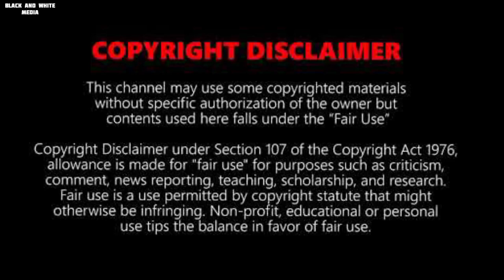MEE RAQSAM | Official Trailer | A ZEE5 Originals | Naseeruddin Shan | Mee Raqsam Movie Trailer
Mee Raqsam’ which stands for ‘I Dance’; is an emotionally moving and uplifting family drama, based on love, trust and going for the one dream that the society is against. The narrative of the film revolves around the relationship shared by a father and his teenage daughter. It is the story of a young girl’s aspiration to become a dancer, but coming from a small village like Mijwan, everyone questions her dreams and choices. It’s only her father who trusts, supports and helps her achieve her ultimate dream.

“It is absolutely heart warming to see ‘Mee Raqsam’ produced and directed by my brother Baba Azmi getting introduced to the world through a global platform such as ZEE5, set to premiere on 21st August 2020. It is the first film I am presenting and is a homage to our father Kaifi Azmi who was one of the torch bearers of India’s composite culture which the film celebrates. It is an inspiring tale about a father standing resolutely behind his young daughter’s desire to dance .In these dark times, Mee Raqsam offers hope and elevates the soul.” expresses Shabana Azmi on the premiere of Mee Raqsam.
The simplicity of the film will grapple the audience in absolute awe. ‘Mee Raqsam’ is made with a lot of love and purity, it beautifully portrays the father – daughter relationship. It is about a daughter’s aspiration and her father supporting her dreams and choices irrespective of what the society says. It shows the power of this beautiful bond. The film will premiere on 21st August on ZEE5.” says actor Naseeruddin Shah

Baba Azmi shares how and why the film is so close to him. “Many years ago, my father Kaifi Azmi had asked me, ‘Baba is it possible for you to shoot a film in Mijwan?’ (My father was born in Mijwan, a village in Eastern UP). We both smiled at each other, because we both knew what a formidable task that would be. A village with no roads, no amenities, no infrastructure. But his question stuck with me. Now, many years later I was able to do just that… It gives me immense pleasure to have made my directorial debut as a tribute to my father Kaifi Azmi. I’m delighted that Mee Raqsam is going to premiere on 21st August on ZEE5 and I hope it will give this inspiring story the global reach it deserves.”

The film marks the directorial debut of Baba Azmi. The Hindi feature film is shot in Mijwan near Azamgarh and its surrounding areas. ‘Mee Raqsam’ is set to premiere on 21st August on ZEE5.

Watch Naseerudin Shah’s short film Half Full on ZEE5.
 Forget TO Hit " thumb up " button - Its means a lot !

JAI HIND
JAI BHARAT